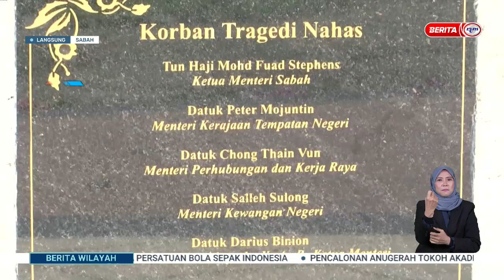7 APRIL 2023 – BERITA WILAYAH – LANGSUNG DARI SABAH